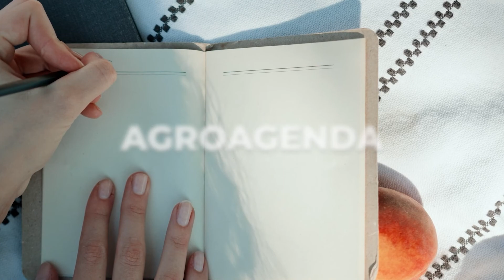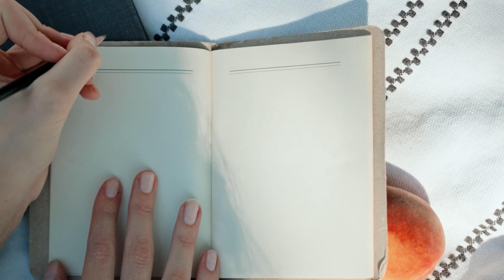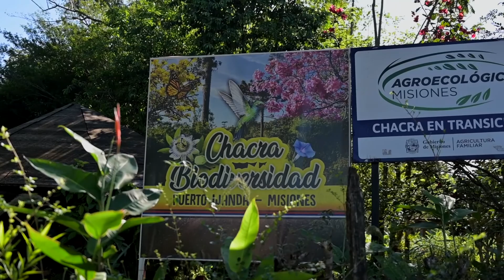NUESTRO AGRO - TEMPORADA 2022 - PROGRAMA N° 31 (MARTES 19 DE ABRIL)